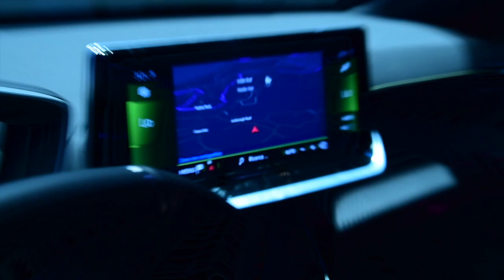Der Genfer Autosalon 2019 (Kompletter Film)